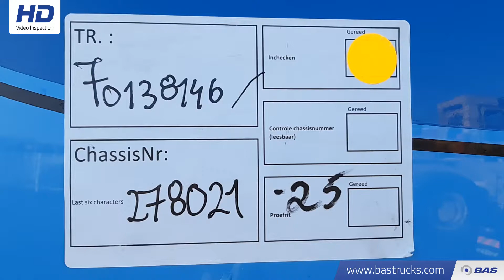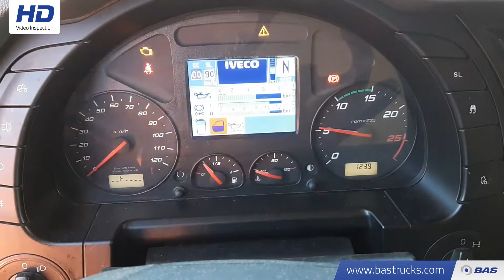70138146 Iveco Stralis Hi-Way AS440S50